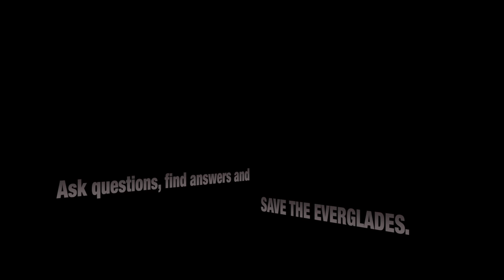Indigo Snake Eats Rat Snake 03 Music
The eastern indigo snake is carnivorous, like all snakes, and will eat any other small animal it can overpower. This powerful predator has been known to kill its prey by wildly beating it against nearby objects. Its diet has been known to include other snakes, including venomous ones such as water moccasins and rattlesnakes, as it is immune to the venom of the North American rattlesnakes. Eastern indigo snakes also feed on turtles, lizards, frogs, toads, a variety of small birds, mammals as well as eggs.
The eastern indigo snake has an even blue-black coloration, with some specimens having a reddish-orange to tan color on the throat, cheeks, and chin. This snake received its name from the glossy iridescent blackish-purple sheen it displays in bright light. This smooth-scaled snake is considered to be the longest native snake species in the United States. Mature male indigo snakes are slightly larger than females, measuring less than 8.0 ft, whereas a mature female typically measures around 6.0 ft in length.
As defensive behavior the eastern indigo snake vertically flattens its neck, hisses, and vibrates its tail. Nevertheless, Indigo snakes are usually not aggressive towards human and If picked up, they seldom bite.
It often will cohabit with gopher tortoises in their underground burrows, although it will settle for armadillo holes, hollow logs, and debris piles when gopher tortoise burrows can't be found. Hunters, hoping to flush out rattlesnakes, often wind up accidentally killing indigo snakes when they illegally pour gasoline into the burrows of gopher tortoises (a practice referred to as "gassing"), even though the tortoises themselves are endangered and protected.
Humans represent the biggest threat to indigo snakes. Highway fatalities, wanton killings, and overcollection for the pet trade adversely affect indigo snake populations. Snakes are taken illegally from the wild for the pet trade.
The Eastern Indigo Snakes was filmed by Heiko Kiera aka Ojatro in South Florida 2013.